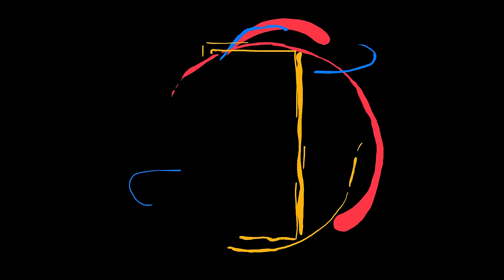Demokrasi Butuh Orang Berakal, Jangan Mau Diasuh Oligarki Ft. Rocky Gerung & Rizal Mallarangeng